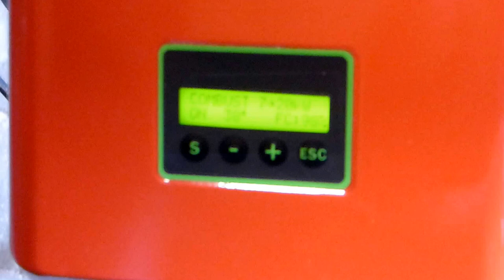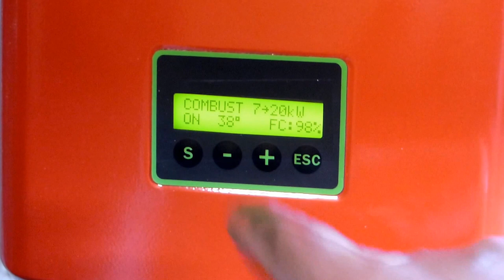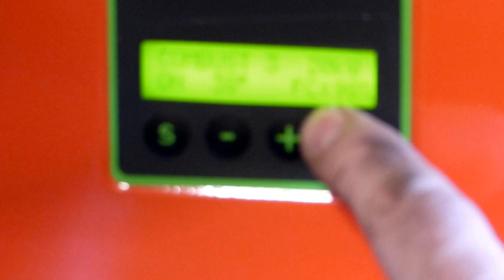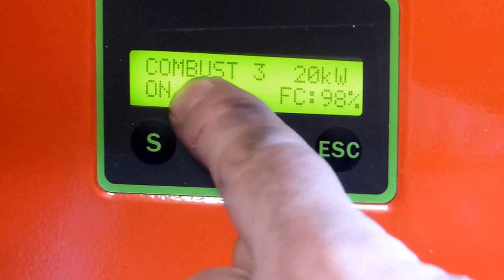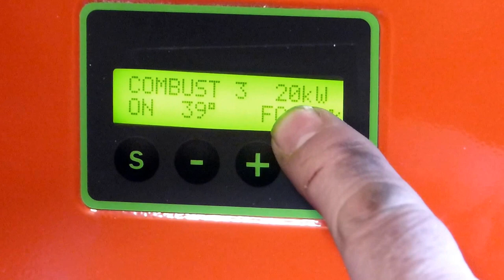oplevering green ecotherm installatie in vorden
vorden,pellet,installatie, tmi